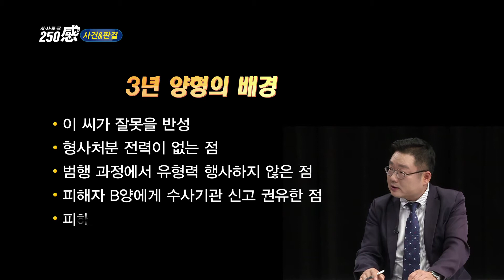[시사토크250感] 15회. 사건앤판결N번방 최초 개설자 갓갓 검거 / SKbroadband 대구방송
시청자들의 눈높이에 맞춘 신개념 시사프로그램
다양한 시선을 가진 기자들과 함께하는 토크쇼